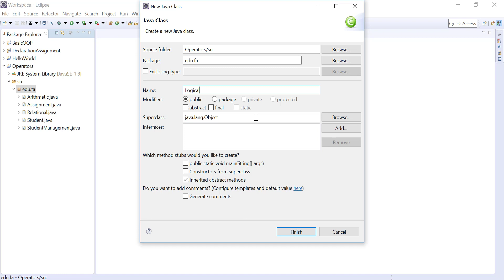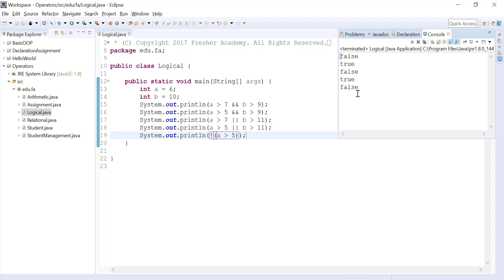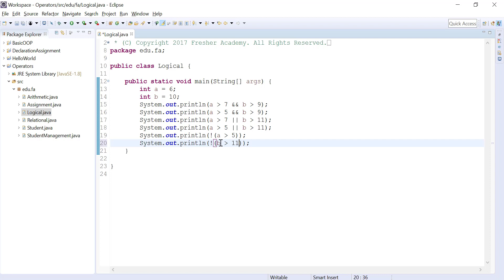86 Logical Operator Lab